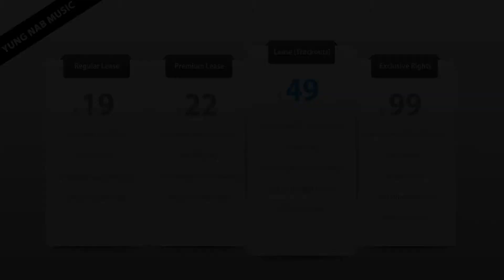TRAVIS SCOTT / HIT-BOY / BIG SEAN Type Beat - Kush ( HipHop/Rap Instrumental 2015 )